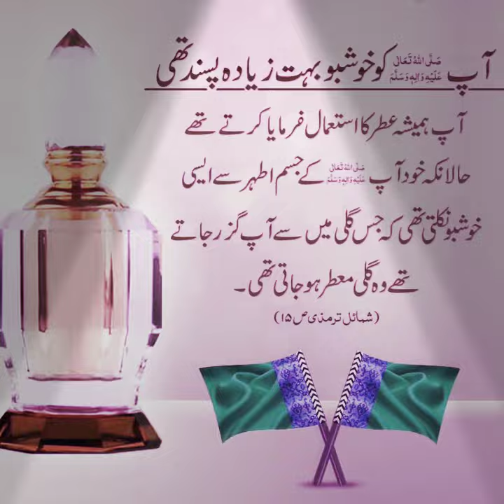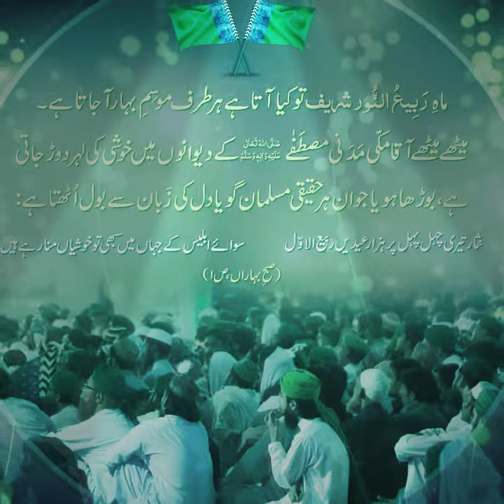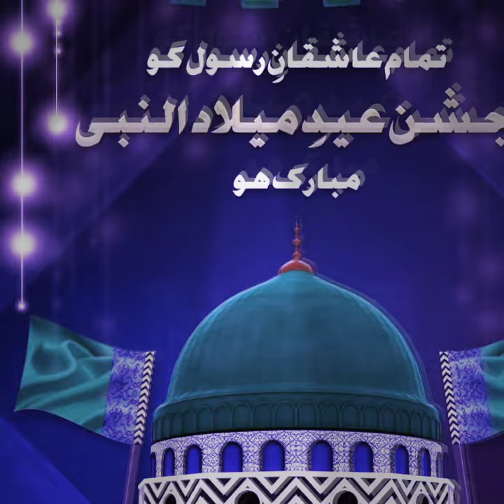Deewano Jhoomo Jhoomo | New Rabi ul Awwal Naat 2019 | Sarfaraz Raza Attari | Naat e Mustafa | MSRA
TITLE :  Deewano Jhoomo Jhoomo
ARTIST : Mohammad Sarfaraz Raza Attari
LABEL : MSRA YouTube

Aayi barwi tarik deewano jhoomo jhoomo jhoomo
Allah mire Allah Allah mire Allah Allah
Asalammoalikum Nazreen !
I want to provide you best_video/blog-vlog ever! Viewer's you ll' see the SUNNAH of RASOOL-E-KAREEM in my Channel you ll' see all content i.e below___
1) NAAT_KHAWANI (naat e mustafa saw.)
2) SUNNAT (pyare aaqa ki pyari-pyari sunnat)
3) IMAMA_SHARIF (types of turbans)
4) BAYAN (islah e aamal)

1.Twitter
2.Instagram
**Subscribe_our
YouTube_Channel**